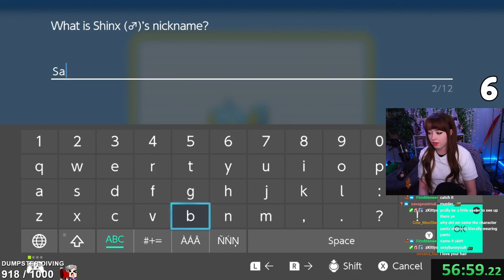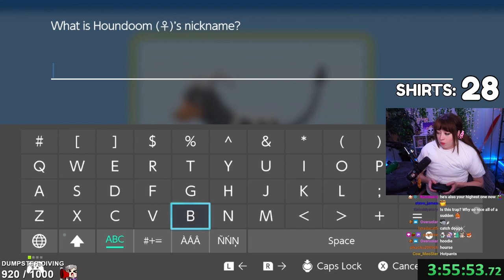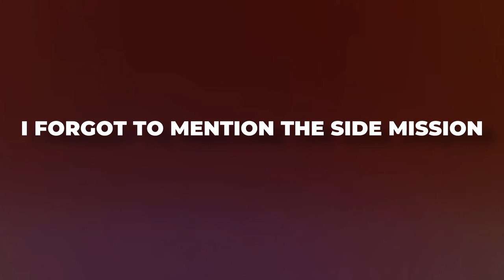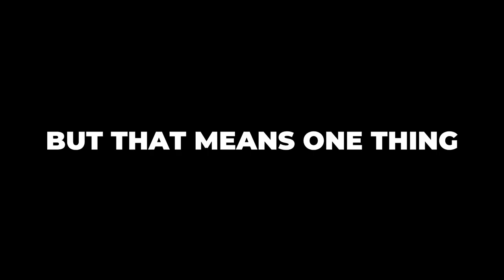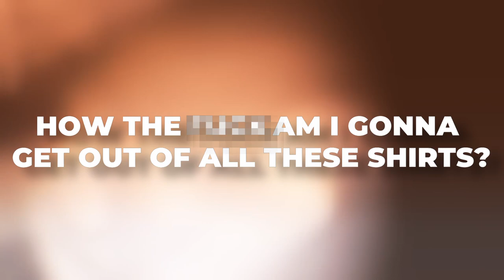I put on another Shirt every time I battled in Pokemon Brilliant Diamond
TODAY- I put on another shirt every time I win a battle in Pokemon Brilliant Diamond. I don't know how I thought of this, and I don't know how I'm going to get out of over 100 shirts. The rules are simple, every battle I put on a shirt, double battles count as 1, but back-to-back battles are 2. Playing pokemon just got a whole lot sweatier.